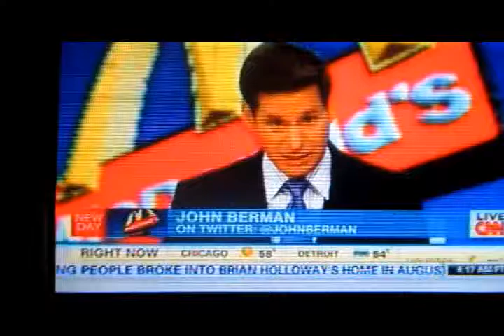AMAZING VIDEO. MIRACLE AT MCDONALD'S. GUN MALFUNCTION AS GUNMAN TRIES TO SHOOT PEOPLE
This video is no laughing matter, but it is hilarious none the less.